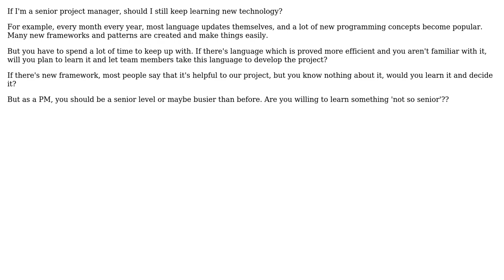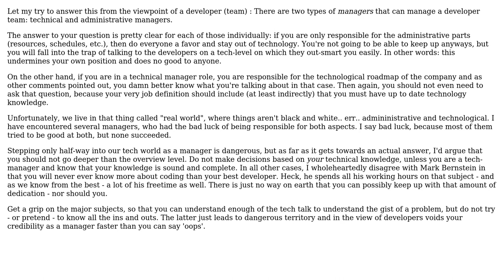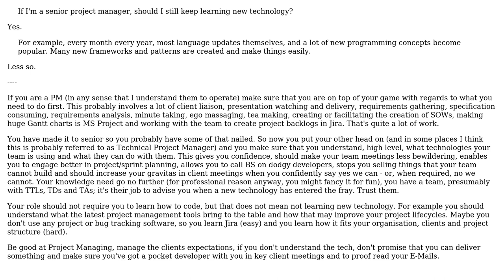As a senior project manager, should I still keep learning new skill in programming?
Software Engineering: As a senior project manager, should I still keep learning new skill in programming?

With thanks & praise to God, and with thanks to the many people who have made this project possible! | Content (except music & images) licensed under CC BY-SA | Music | Images & others | With thanks to user roast_soul user JohnMark13 user Frank and the Stack Exchange Network Trademarks are property of their respective owners. You are responsible for your own actions.